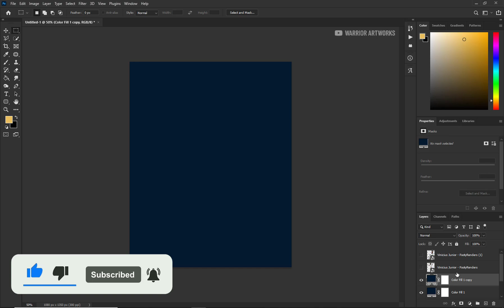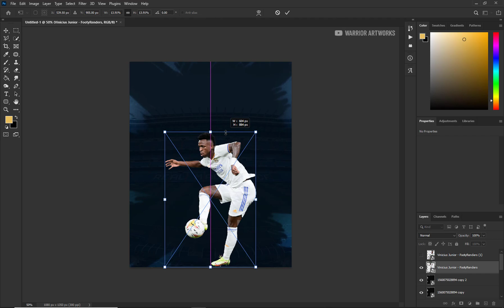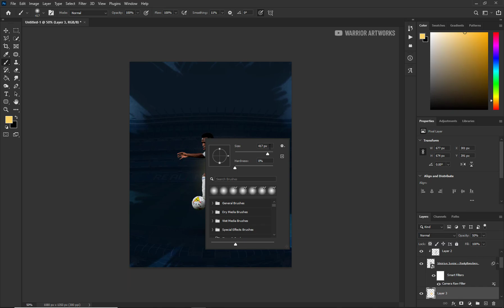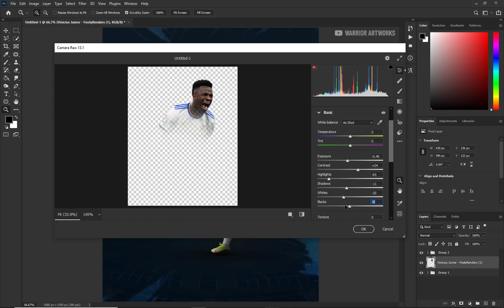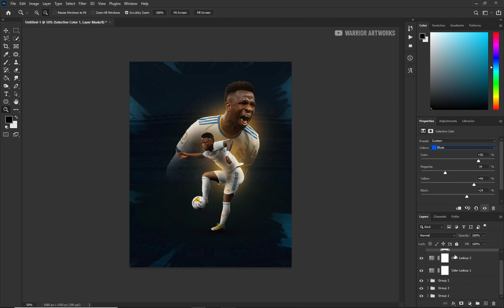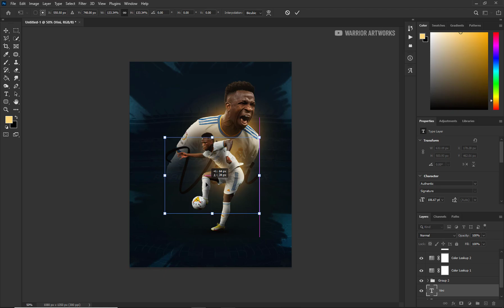🔥 FREE PSD 🔥 How to create a simple poster in photoshop | Speed art | Photoshop tutorial | vinicius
Important ❗❗❗